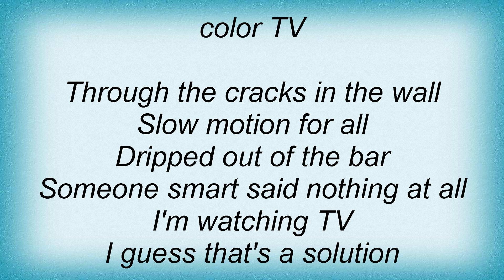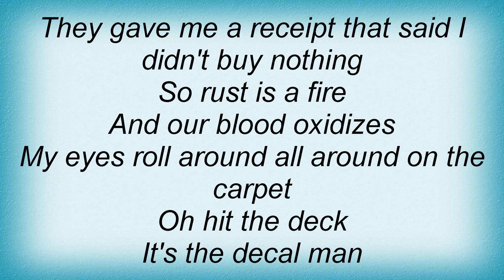Modest Mouse - A Different City Lyrics